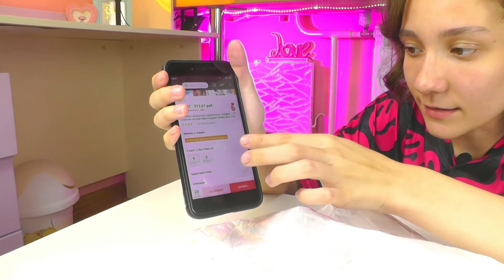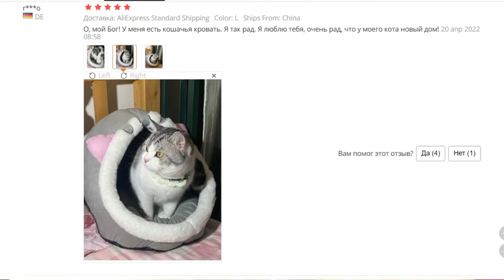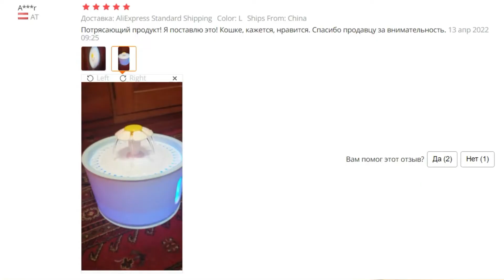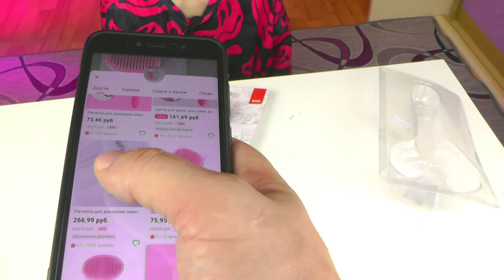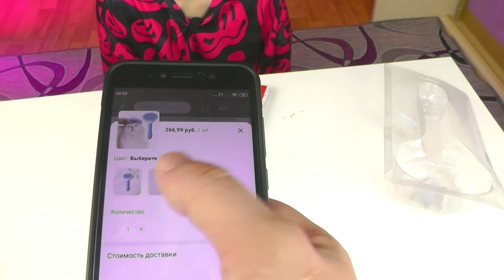Классный Mystery Box с AliExpress для животных / Мистери бокс для животных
Всем Привет! Сегодня мы распакуем классный Mystery Box с AliExpress. Наконец то к нам пришел Мистери бокс для животных. 😻❤️ В этом боксе может попасть сумка для домашних животных, кровать для домашних животных, одежда для домашних животных, игрушки для домашних животных и многое другое. Но только один товар.
У продавца с АлиЭкспресс можно выбрать бокс с весом меньше 4,5 (M) кг или 10 кг (L). Я, конечно, выбрала бокс размером L, до 10 кг. Есть много не плохих отзывов с фотографиями, общий рейтинг 3,7 из 5. Кому то пришел рюкзак переноска для животных, а кому то игрушки или расчески для животных. Ссылку на товар ищите у меня на канале в Telegram